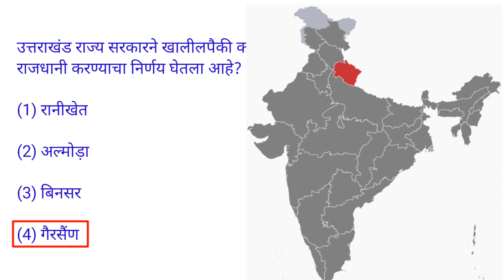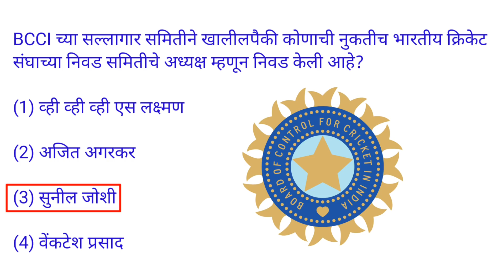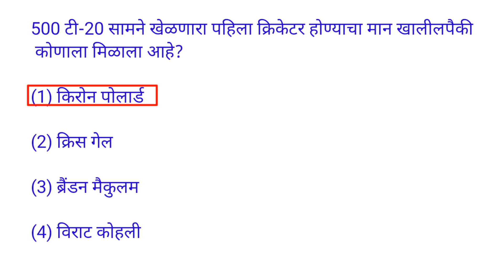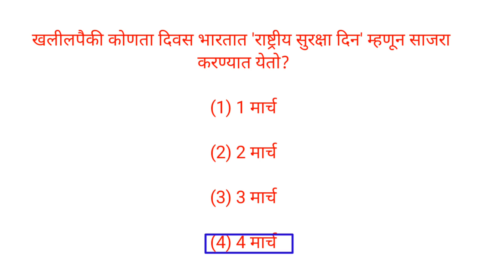Current affairs || march 2020 || in marathi #06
This is the 6th part of current affairs from March 2020. And the question mentioned in this video are important for all the competitive exams like MPSC, STI, PSI, ASO, Talathi and all other exams.